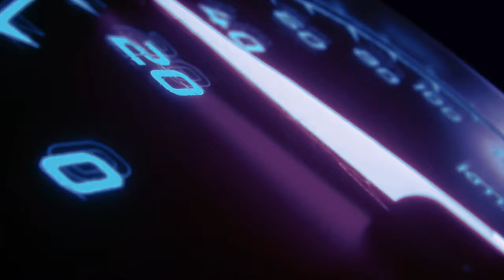!EPIC CONSTRUCTION CONVOY | TAKING ROLLER TO JOB SITE! | CONSTRUCTION SIMULATOR 2024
Construction Simulator has finally arrived!!! Come See How We Get The Job done!

Subs mean ALOT here Guys , The revenue from these streams helps me continue my passion and for more content creation. also I love you guys & appreciate yawl have a nice day

(PC ONLY)
►Connect W  & More Games: